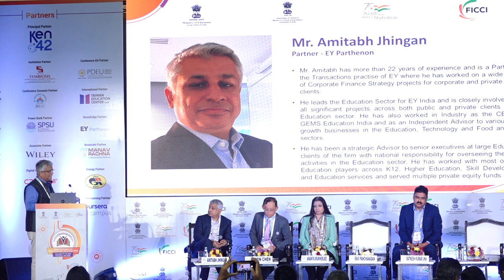Developing World Class Universities: The Imperatives